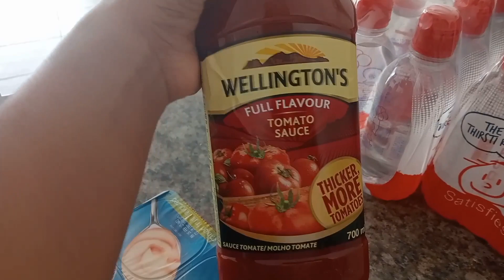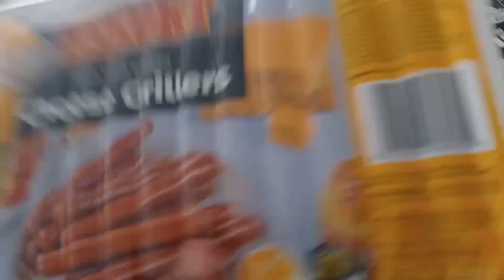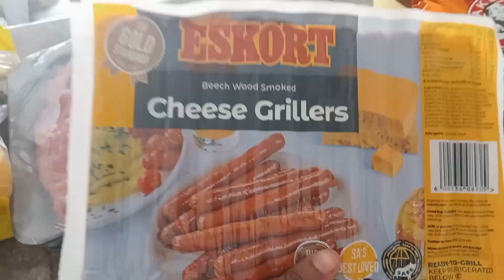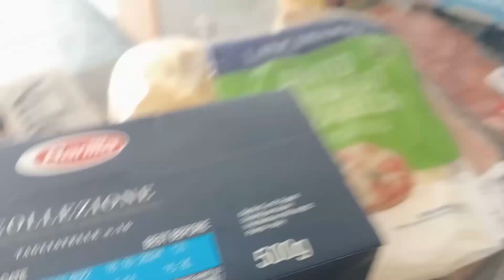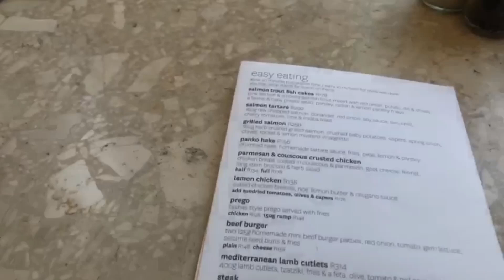VLOG: A few days in my life as a Mom|Lunch Date with my son |South African YouTuber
Today's vlog is  mostly based on motherhood, my son's first day of school and  feminine maintenance.